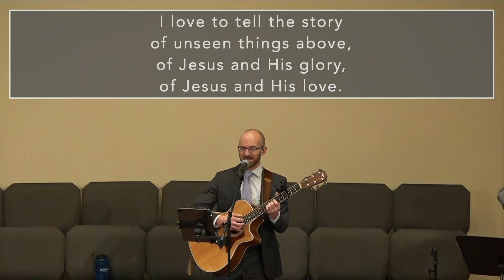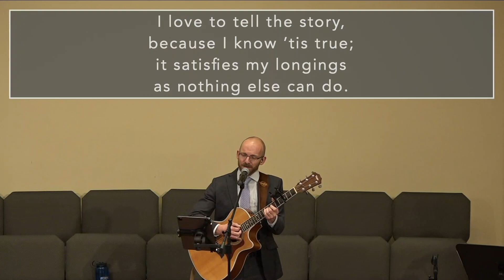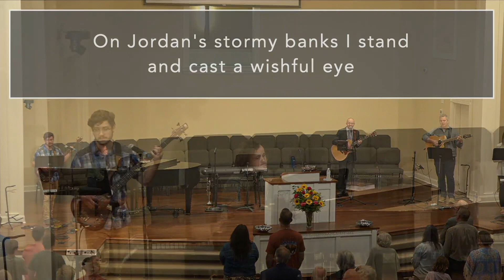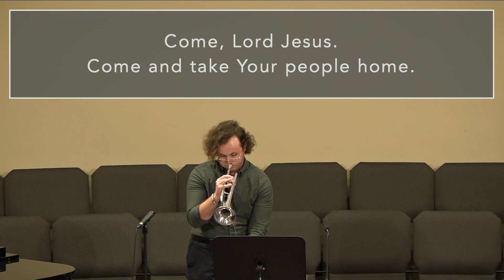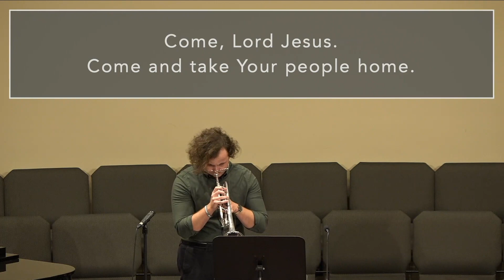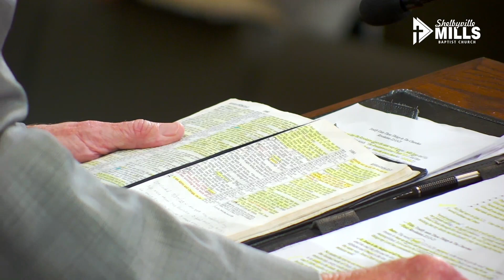Testify Unto These Things in the Churches